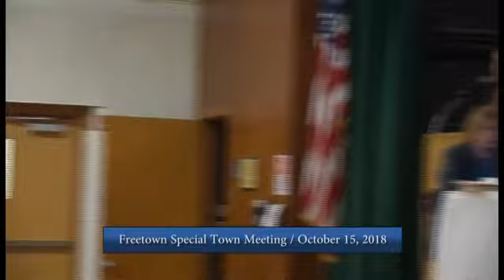Freetown Board of Selectmen Meeting & Special Town Meeting, 10/15/18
Freetown Board of Selectmen Meeting & Special Town Meeting
October 15, 2018
6pm & 7pm, Freetown Elementary School

The full agenda for this Board meeting, and all others, can be viewed on the Town of Freetown website. To visit the agendas section directly, use this

Approved minutes for this meeting, and all others, can be viewed on the Town of Freetown website. To visit the minutes section directly, use this